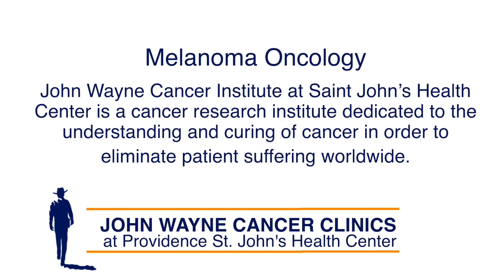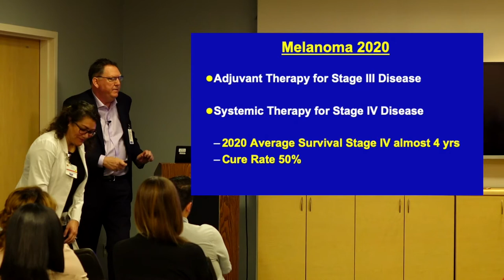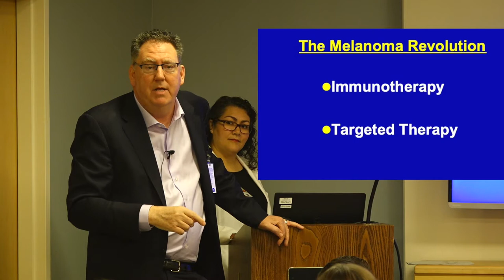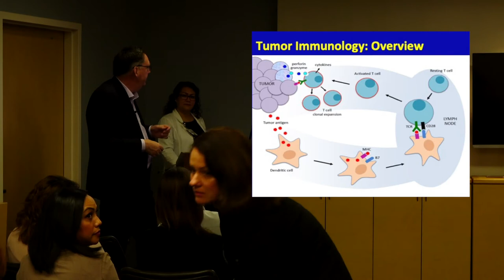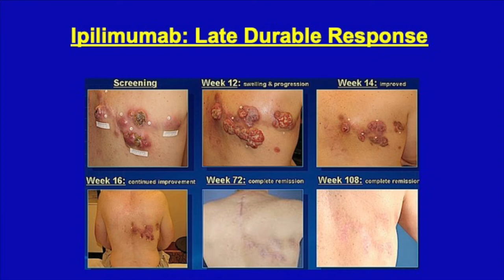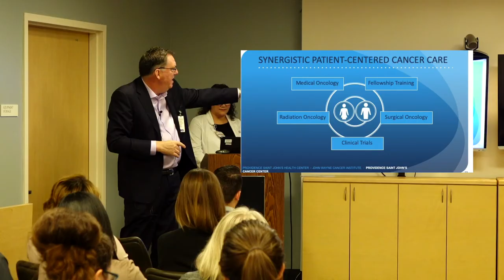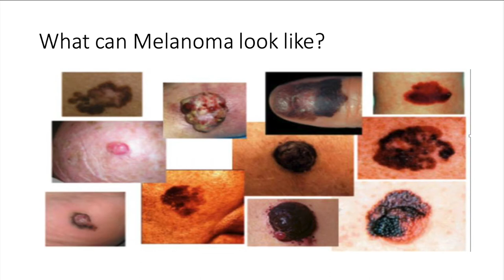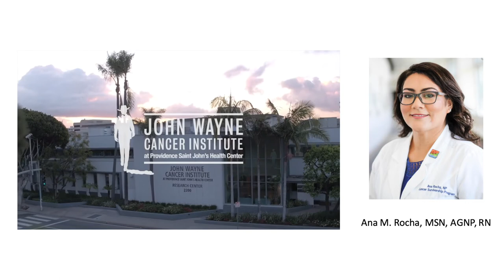Oncology For Caregivers Ep. 2